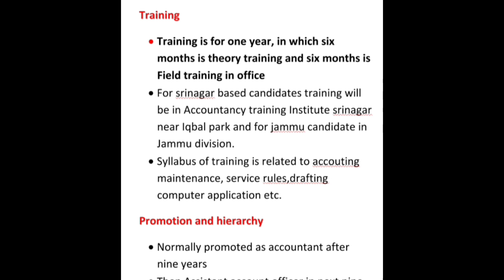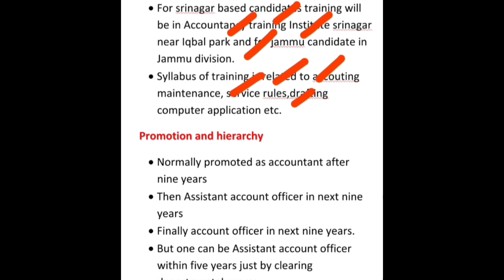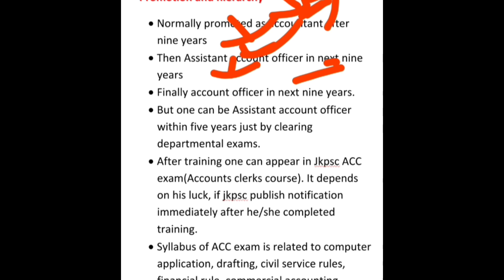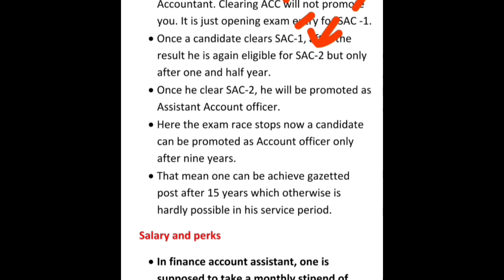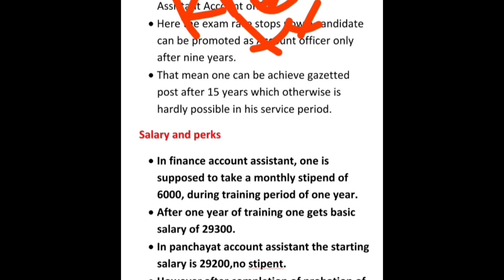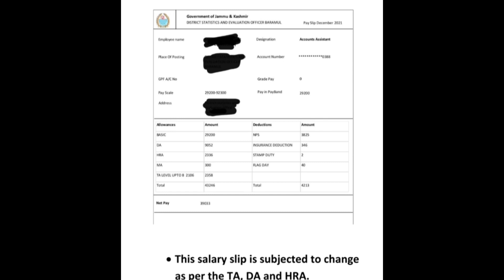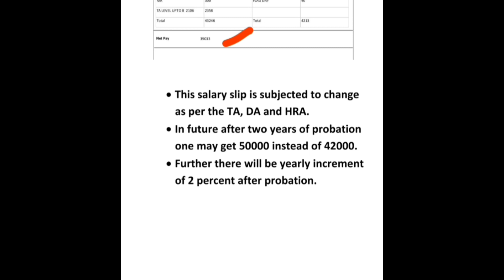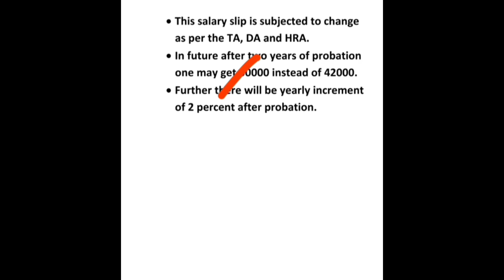Finance, Panchayats account assistant||salary, promotion||perks, department exam||training